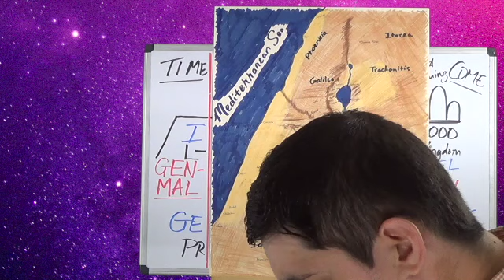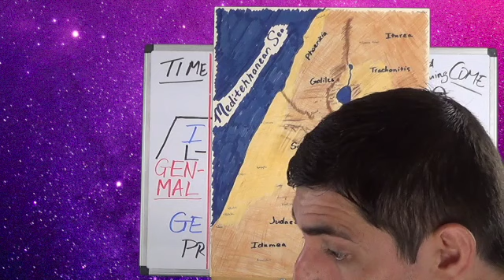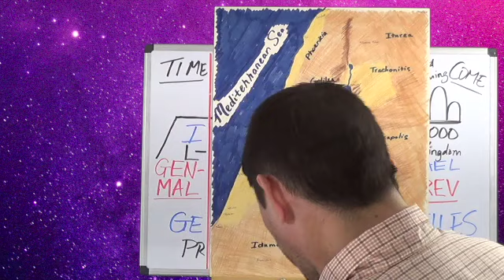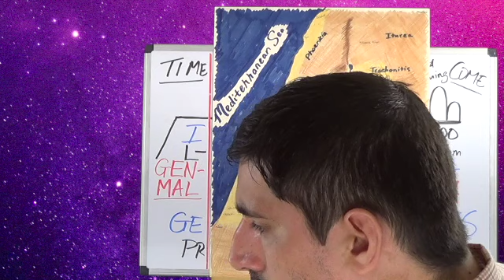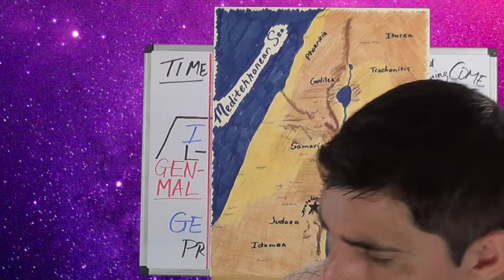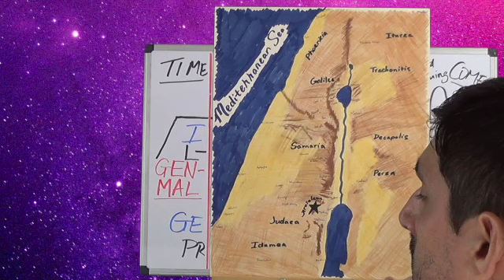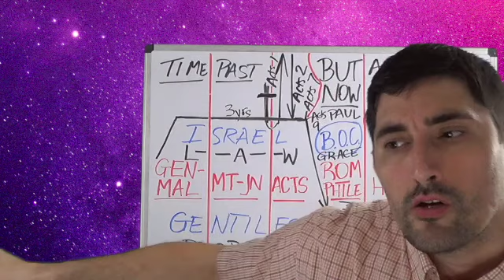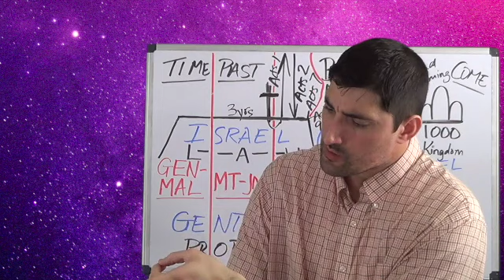New Testament Survey - Acts #32 (Lesson NT356-AC32) Acts 9:32-43